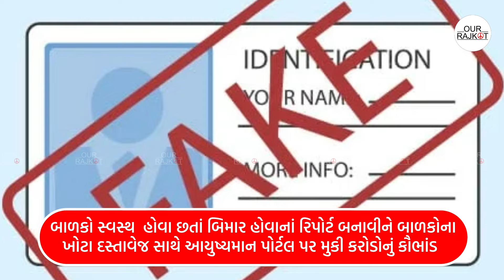રાજકોટની નિહિત બેબીકેર હોસ્પિટલને 6.54 કરોડનો દંડ | Nihit Babycare Hospital | Dr. Hiren Mashroo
➡️ રાજકોટ : નિહિત બેબિકેર હોસ્પિટલમાં PMJAY યોજનામાં ખોટા રિપોર્ટ બનાવી કૌભાંડ આચરવાનો મામલે આરોગ્ય વિભાગે નિહિત બેબીકેર હોસ્પીટલને 6.54 કરોડનો દંડ ફટકાર્યો તથા નિહિત બેબી કેર હોસ્પિટલ આયુષ્માન યોજનામાંથી રદ..

Rajkot news | Rajkot news live | Rajkot samachar | Rajkot news channel | Rajkot today in gujrati | Rajkot lifestyle | Rajkot food | Rajkot property